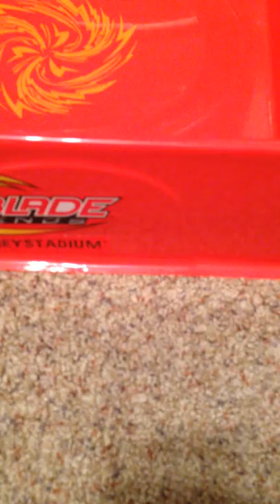Bey blade show off part 2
Like and sub lets hit 10 likes Plz